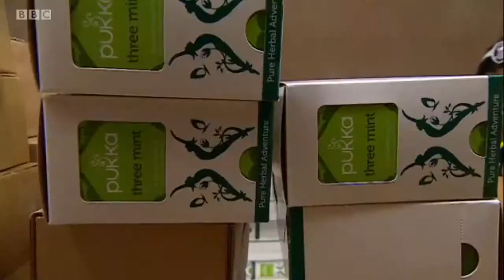GetExporting - BBC Points West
Business West has launched its GetExporting container at the Engine Shed in Bristol, providing a showcase for local exporters and highlighting the importance of international trade in the region.

The South West is host to a wide range of exciting exporters that export the likes of tea to China, cheese to France and cider to Australia.

The GetExporting container concept was devised by local creative marketing agency Mr B & Friends who commissioned the talents of renowned Bristol street artists Andy Council and Tim Ulewicz to paint the exterior of the container.

Over the next six months the container will make its way around principal sites in the South West including Bath, Swindon, and Gloucester.